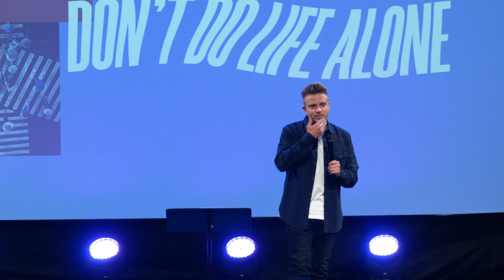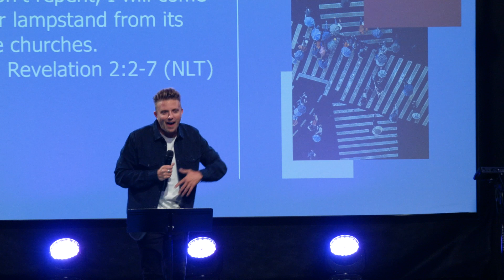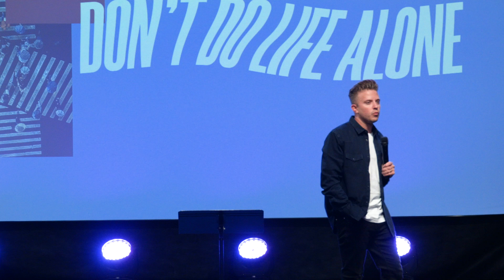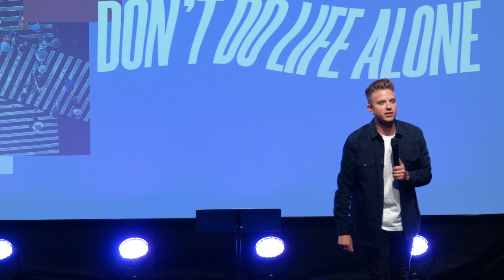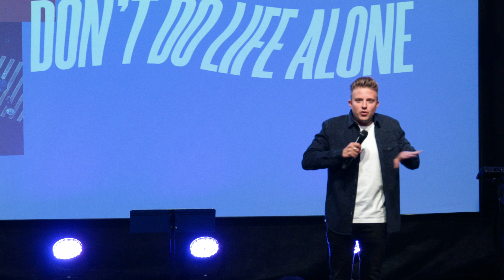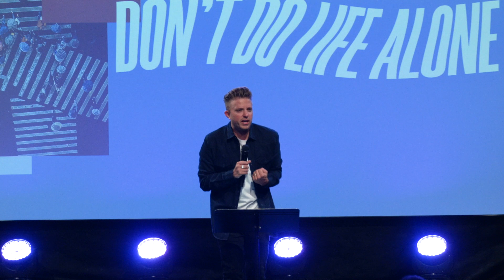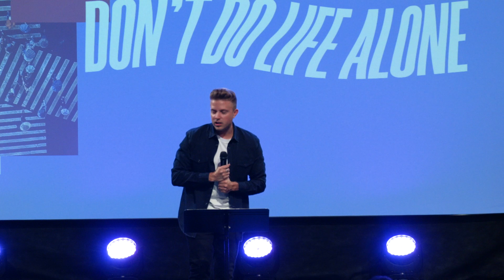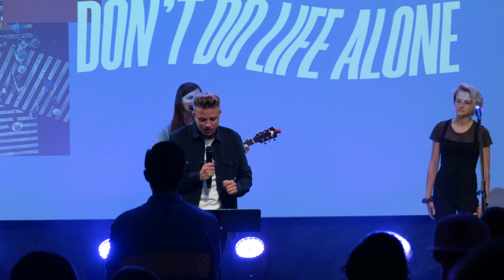Don't Do Life Alone Part 2 | Gabe Bahlhorn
Don’t Do Life Alone
Gabe Bahlhorn

At Oakland Church, we exist so that people far from God would follow Christ and fulfill their purpose.